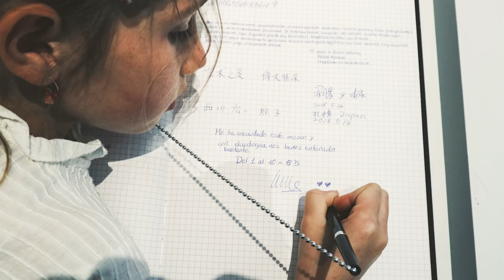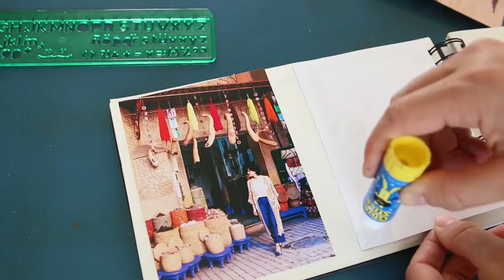Trucos para viajar con niños. Verdad, verdadera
Hola! vamos con este vídeo con consejos que a nosotros nos funcionan muy bien para viajar con niños. La verdad es que no es fácil y que puede llegar a ser una locurilla pero con estas ideas que os doy espero que podáis viajar más tranquilos y sobre todo que disfrutéis muchísimo con vuestra familia.

S O B R E   BALAMODA
Hola! Soy Belén Canalejo, la persona detrás del blog de moda y lifestyle balamoda.net Bienvenida a mi canal de youtube!! Si estás buscando moda, ideas de decoración, ideas para mantener en orden tu casa y tu vida, DIY, planes de familia y lifestyle en general, estás en el canal adecuado. Soy periodista, diseñadora de moda y tengo estudios en márketing, pero sobre todo soy madre de cuatro niños preciosos que verás de vez en cuando en este canal donde además encontrarás videos  con consejos sobre organización y orden, decoración del hogar, DIY fáciles, las tendencias de moda,  belleza, viajes en familia, VLOGs, hauls de ropa y decoración, vídeos de favoritos y temas de maternidad y familia. Como ves un poco de todo para los gustos variados de mi audiencia. Muchas gracias por pasarte por mi canal! Espero que te guste!